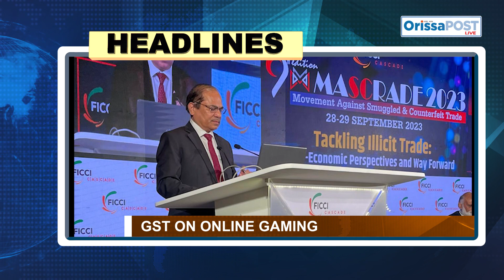Today's headlines - 28.09.23